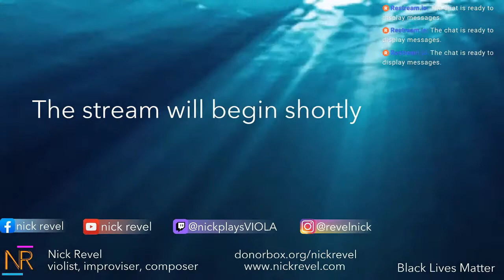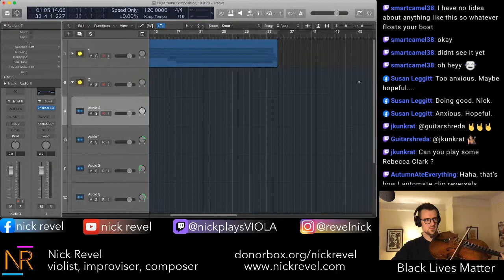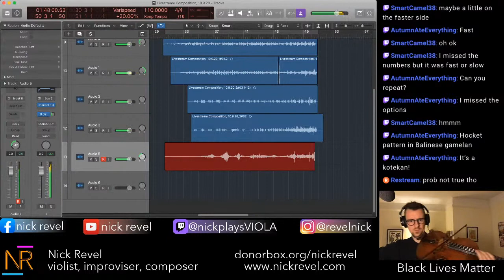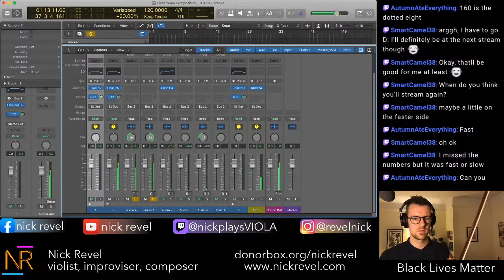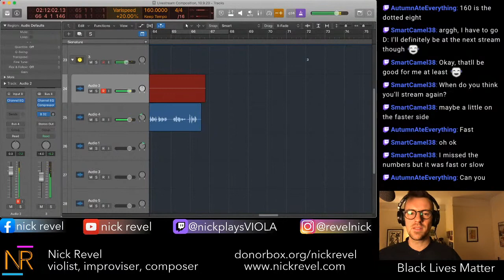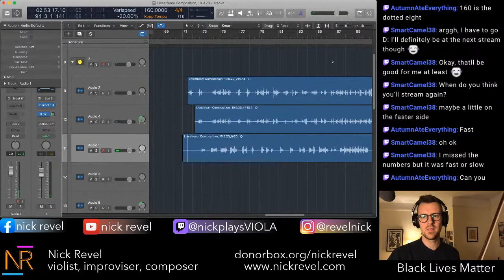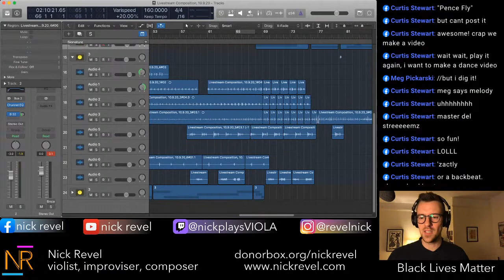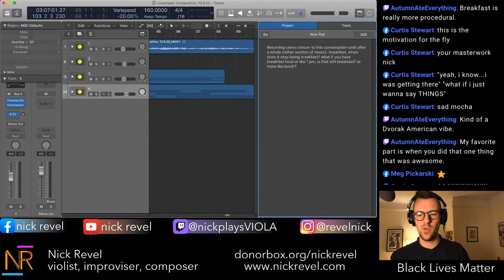Let's make music!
Come hang out, chat with me, and help me make some music.
Watch the final results of this MASTERWORK... starting at 2:28:16